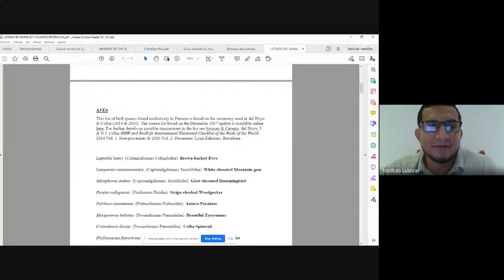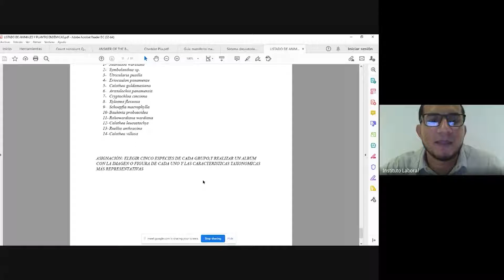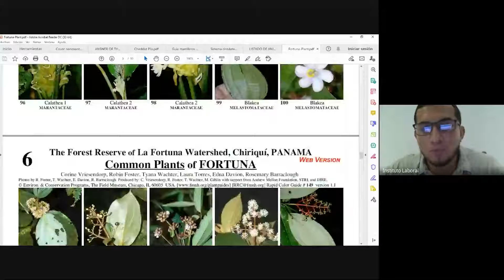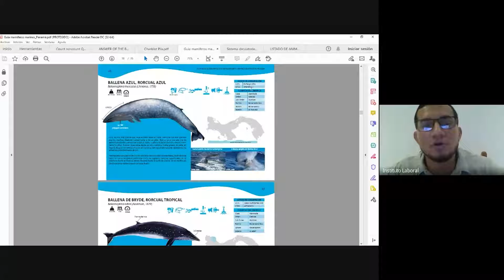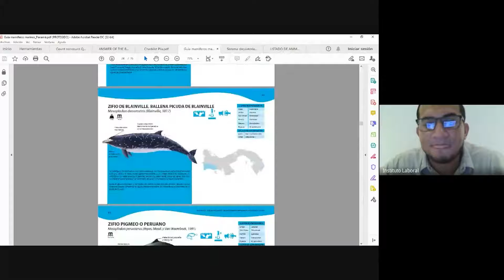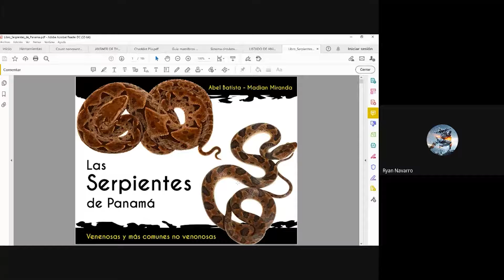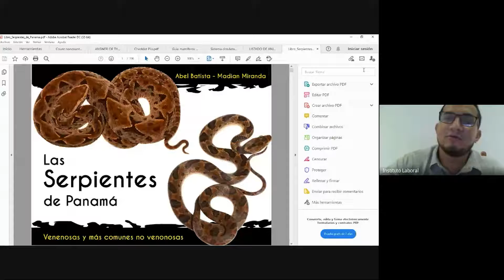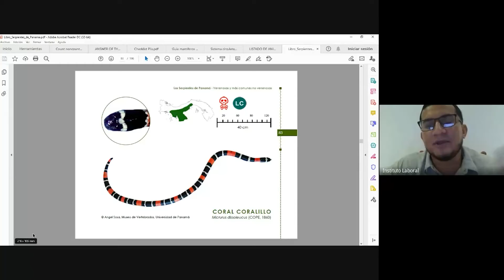Clase de Biología 11° Ciencias David 11-9-2021